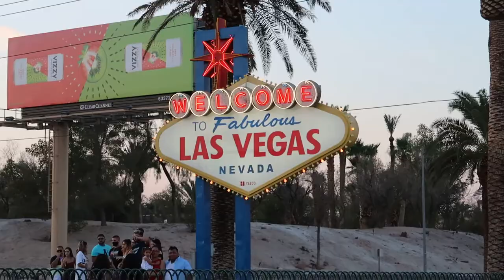LAS VEGAS FOOD 2020